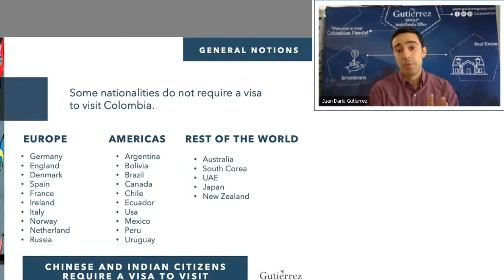What Does It Mean To "Go Offshore"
Going offshore is all about diversifying your life internationally. It includes everything from opening a bank account overseas to obtaining a second citizenship. Going offshore can help you protect your assets, yourself, and your family.

In the Offshore Wealth Summit, experts from all around the world will help you start your new life offshore. You will learn everything from the basic concepts to the most complex parts of going offshore.

If you would like to protect your assets and secure your future,